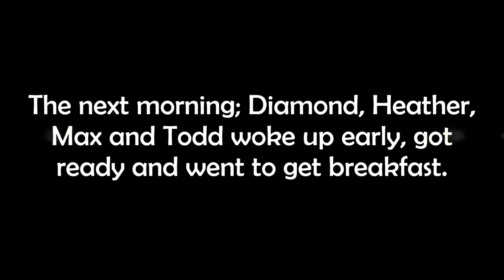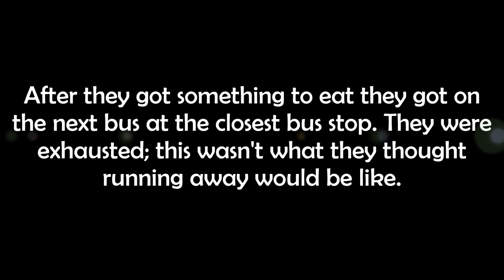A Way Out S1 E3 {Money Problems}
:3 Enjoy (Sorry no screencaps)
Spoiler: Their parents will star in the next episode.